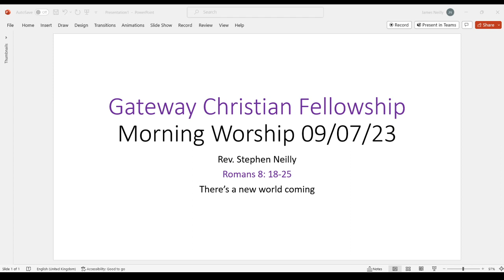Morning Worship 09/07/23, Rev. Stephen Neilly, Romans 8: 18-25, There's a new world coming